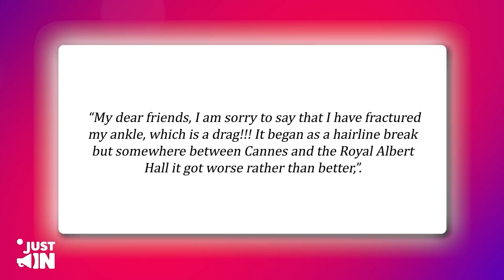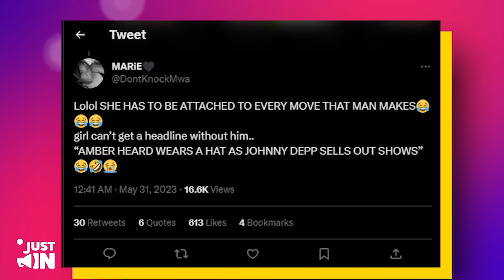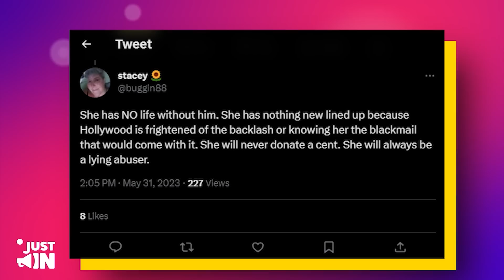Johnny Depp CONFRONTS Amber Heard For MOCKING His Serious Injury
Amber Heard herself has not spoken on her quitting Hollywood and moving to Madrid but Daily Mail’s Alison Boshoff claimed in an article that she could reveal that Amber had quit hollywood and had quietly relocated with her young baby daughter Oonagh . According to the journalist, a friend of Heard said, “She’s bilingual in Spanish and is happy there, raising her daughter away from all the noise.”